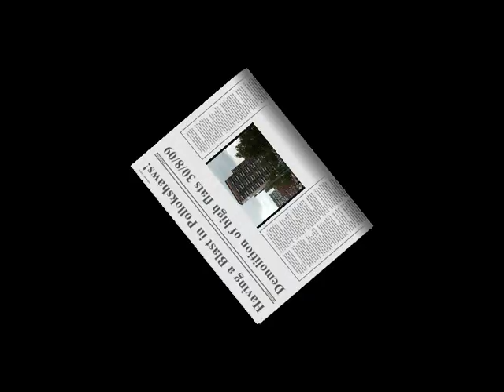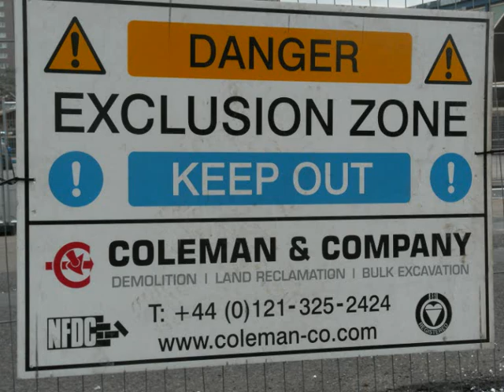Having a Blast in Pollokshaws!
Demolition of 2 multi-storey flats in Shawbridge Street, Pollokshaws, Glasgow, Scotland on Sunday 30th August 2009. Fast forward halfway through film, to 3:00 mins, for blast